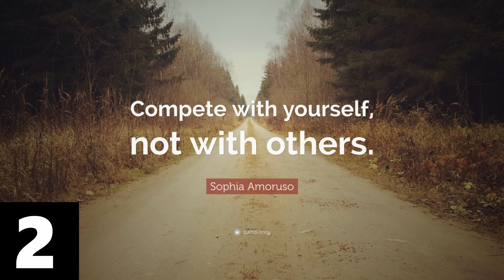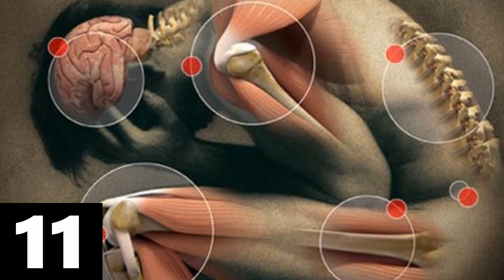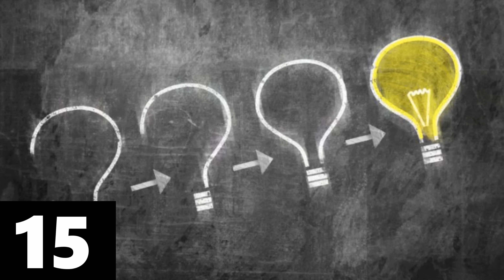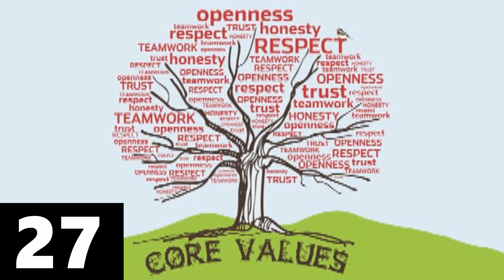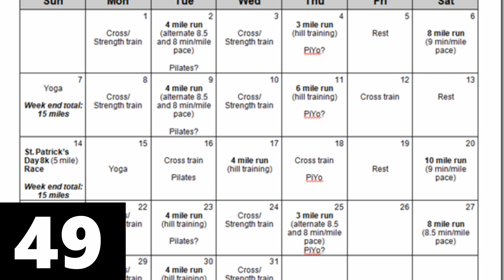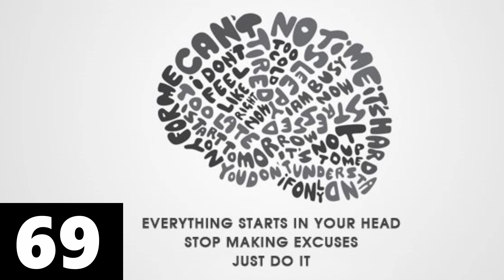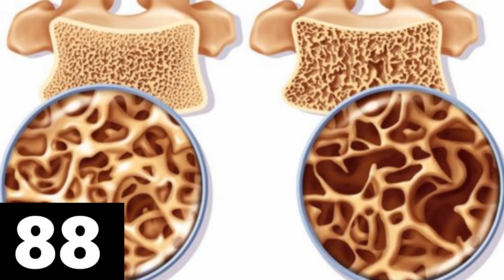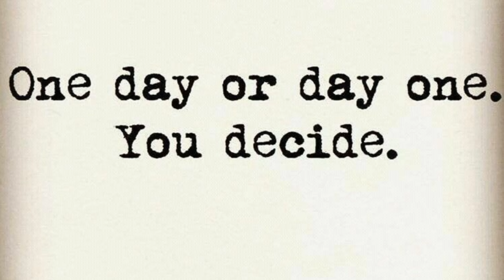Az Edzés és a Sport 100 SZABÁLYA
Bármilyen hasonlóság Jay’s Workout az energikus testről készített videójával NEM a véletlen műve! Nagyon megtetszett az ötlet, és bár ennek a videónak az elképzelése már korábban kirajzolódott bennem, a struktúra tekintetében nagyban inspirált. :)

►Kérdezz bátran: ASKfm – Team Sportaholic
▼Személyes elérhetőségek

Sajnos 1-2 kódolási hibával nem tudtam mit kezdeni, ezekért bocsi :/
Zenék:
A Dog's Purpose Soundtrack - 17 buddy chained outside
Above and Beyond [RAC Remix] - Audiomachine
Steve Aoki & Walk Off The Earth - Home We'll Go (Take My Hand) (Michael Brun Remix)
Vicetone - United We Dance

Minden (szerzői) jog a zeneszámok tulajdonosait illeti!